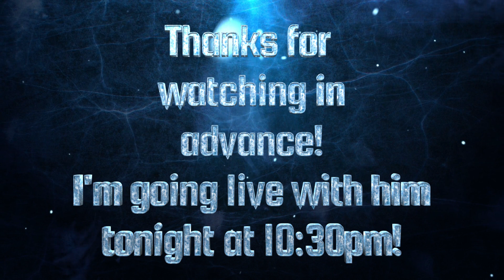NBA 2k23 Xiao Li Create A Star preview! Introduction to the League! Orlando here we go!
Welcome a phenomena of a talent Xiao Li to the NBA! Playmaking and sharpshooting! It doesn't get better than that!
Montythehokage- Choices
Wxlf- Whats the Vibes
Legion of Vroom, till the wheels fall off!